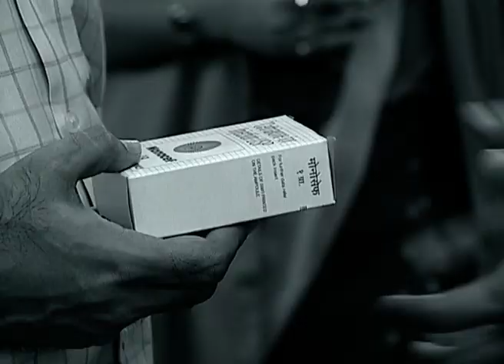Raat Bhor Brishti | Bangla Serial | Full Episode - 365 | Zee Bangla